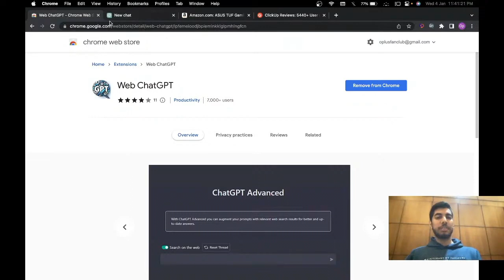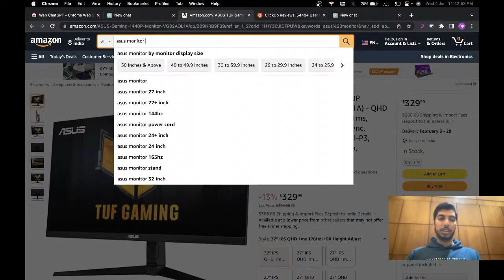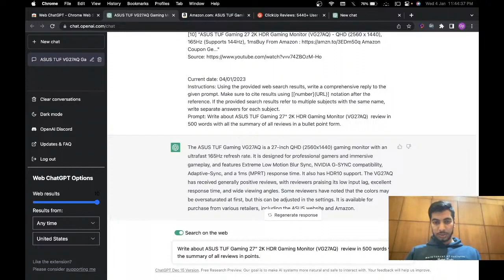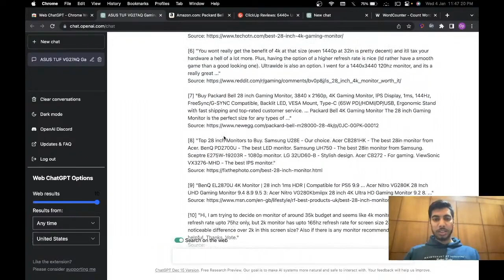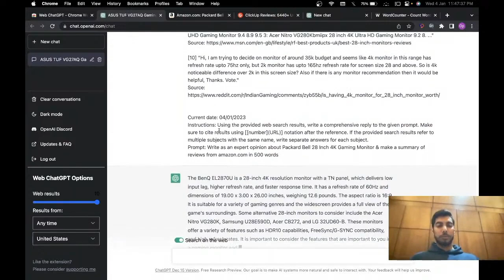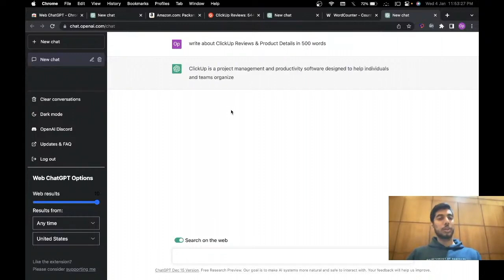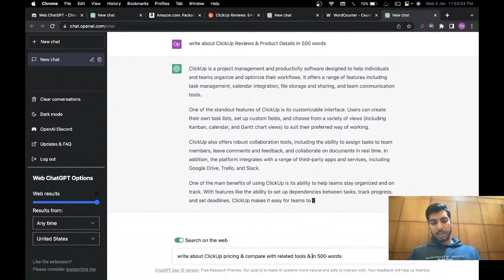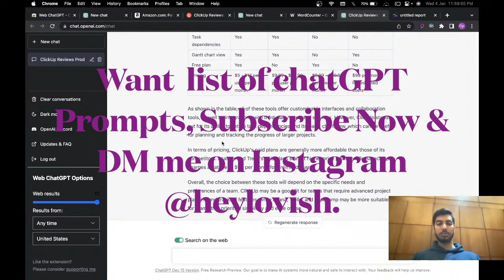This Chrome Extension in chatgpt can write like Human Writer🔥 + Download my chatGPT Prompts List 🚀💸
Iss video me maine baat kri h ki kaise ek chrome extension ke help se hum latest date ka content likh skte h chatGPT ko use krke.

chatGPT ki jo limitations h woh yha pr khtm ho gyi ye extension add krke.

chatGPT ke aur prompts ke liye aap yha se file download kr skte ho.

Extension Link to download

chrome. google. com/webstore/detail/web-chatgpt/lpfemeioodjbpieminkklglpmhlngfcn

I hope video informative lagi ho apko. agar achi lagi toh share krna.